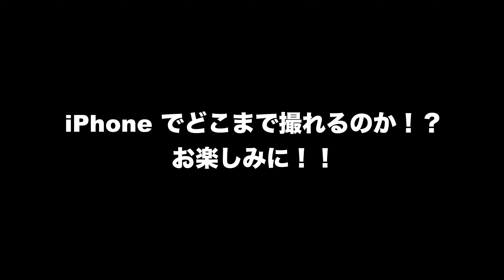iPhone13 Pro で撮影するディズニーオタク達と行くディズニーシー VLOG 前編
「色々初めての体験をさせてもらいました」